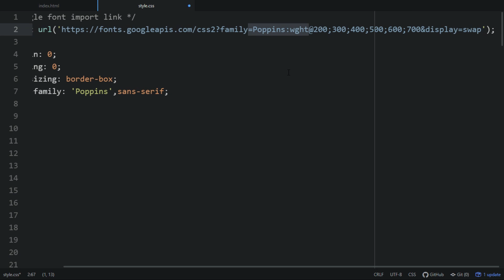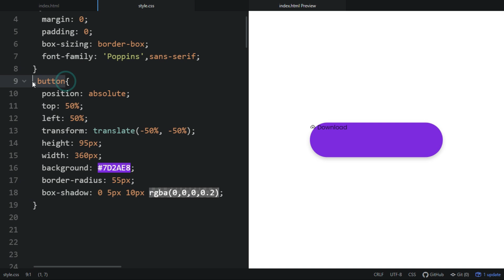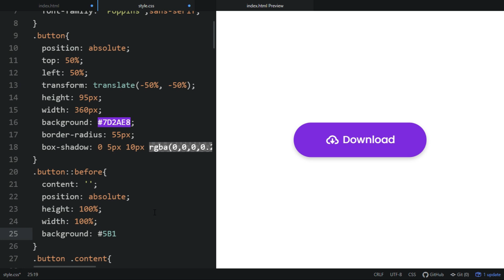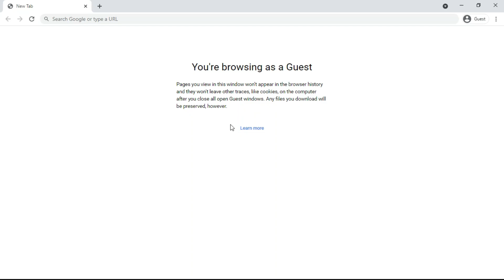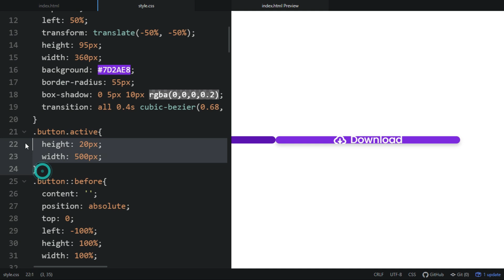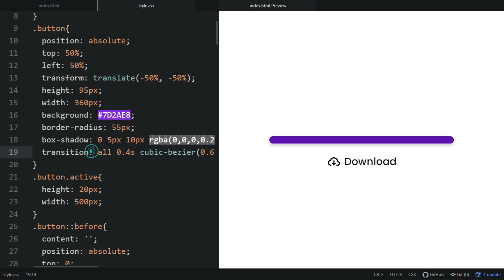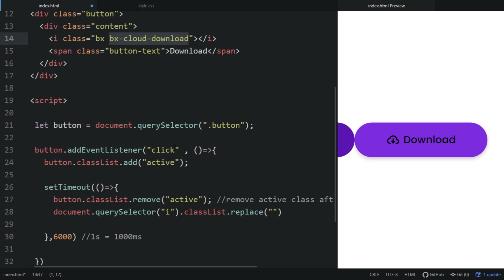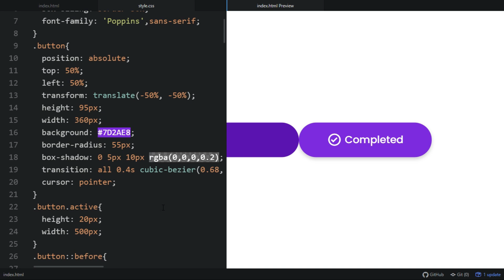Download Button with Progress Bar in HTML CSS and JavaScript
Download Button with Progress Bar in HTML CSS and JavaScript | CodingLab

In this HTML CSS and JavaScript project, I have made a download button with a progress bar on click by using HTML CSS and javascript.

Timelapse:
00:00 Demo of the Button with Progress Bar
01:01 Button with progress HTML code
01:10 Adding an Icon in the button in HTML
01:44 CSS code for the Button
04:27 CSS code for the Progress bar
05:10 JavaScript to animate Button and Progress Bar
Queries Related To Tutorial? Connect Me